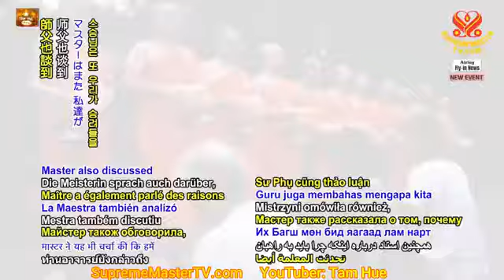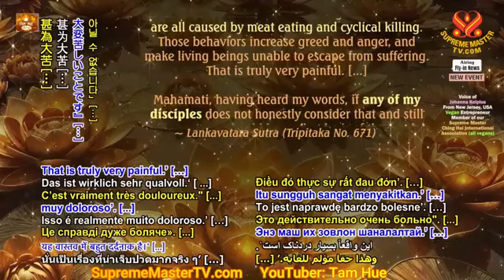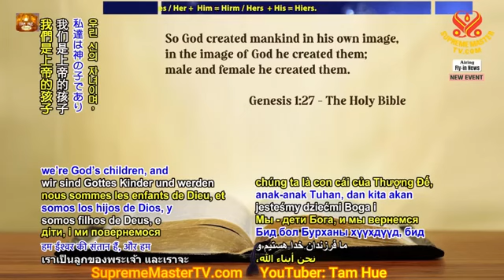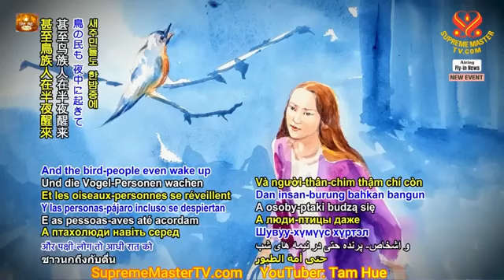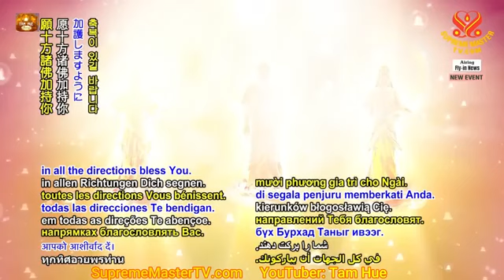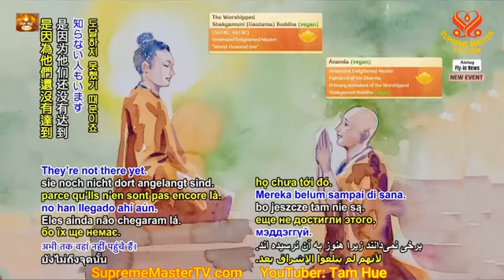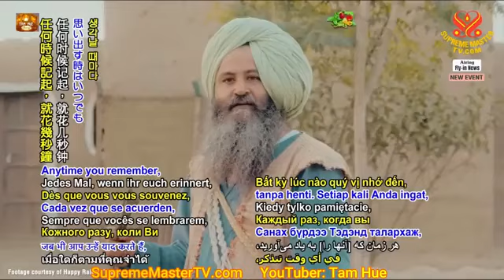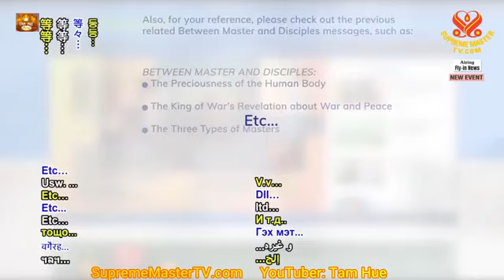Đức Phật hay Đấng Cứu Thế Mà Chúng Ta Chờ Đợi Bấy Lâu Hiện Đang Ở Đây, The Buddha or Messiah, 7 7 24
Đức Phật hay Đấng Cứu Thế Mà Chúng Ta Chờ Đợi Bấy Lâu Hiện Đang Ở Đây, The Buddha or Messiah, 7 7 24  -  SMTV